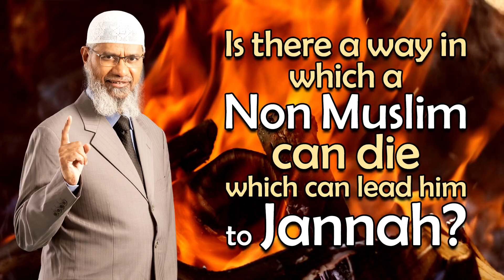Is there a way in which a Non Muslim can die which can lead him to Jannah – Dr Zakir Naik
Muslim revert since 2010 keeper of
Alhamdulillah Dawah and Dr. Zakir Naik Fan Channel.